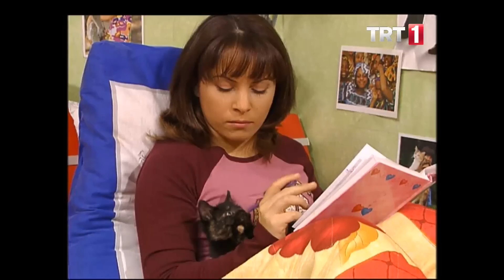Kuzenlerim 62.Bölüm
Huyları, alışkanlıkları, değer yargıları birbirinden farklı üç kuzenin okuma macerasıyla İstanbul’a gelmelerini ve burada bir arada yaşarken başlarından geçen acı-tatlı olayları anlatan bir dizi film "Kuzenlerim"...

Üniversiteyi kazanarak İstanbul'a gelen Ece, annesinden miras kalan eski bir eve yerleşir. Ankara'da yaşayan teyzesinin kızı Çiğdem, İstanbul'da bir iş bulup onun yanına gelir, derken diğer bir kuzen olan Şeref de üniversiteyi kazanıp Ece ile Çiğdem'in yanına gelir.

Aşklar, ihanetler, aldatmalar, ekonomik zorluklar yaşarlar. Kuzenler sonunda hayata tutunmak, İstanbul gibi yaşamanın zor olduğu bir şehirde pes etmemek için son çarelerinin birbirlerine sarılmak olduğunu anlarlar.